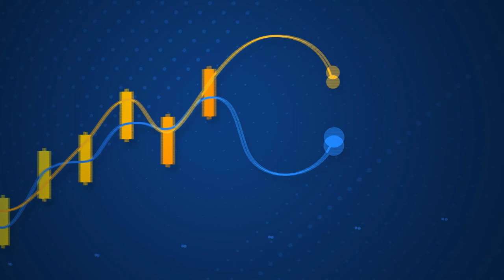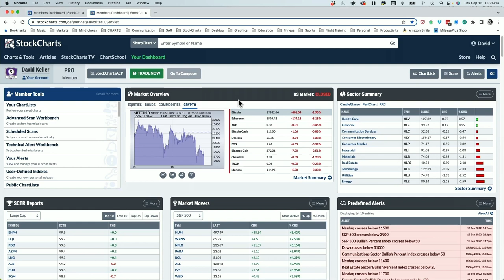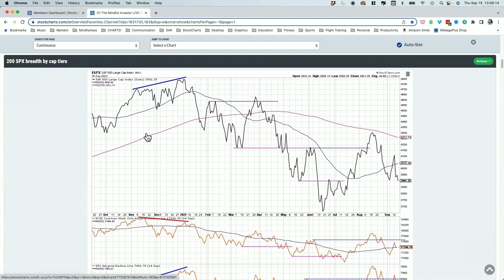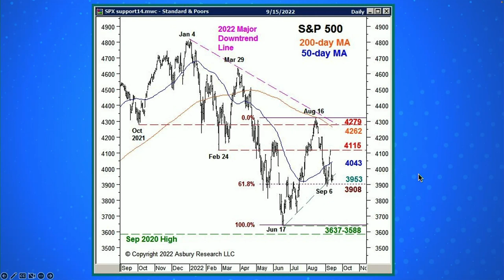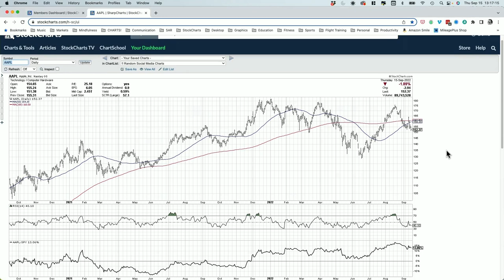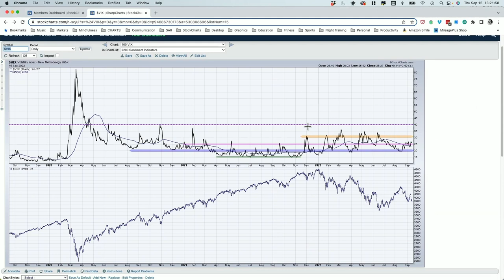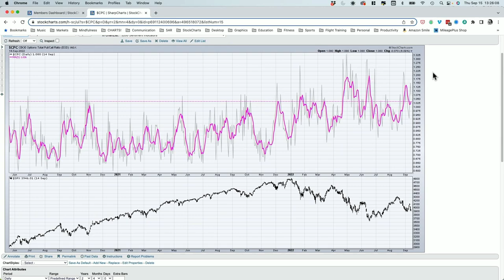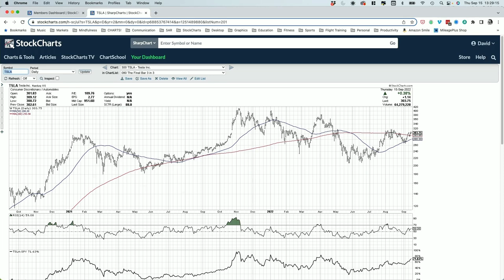S&P 3900 Now in Play | David Keller, CMT | The Final Bar (09.15)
Guest John Kosar, CMT of Asbury Research shares how his Asbury Six market model remains cautious as the S&P 500 tests 3900.  Host David Keller, CMT reviews the latest market sentiment indicators and why a VIX over 30 may be next.

00:00 - Intro
03:13 - Market Recap
13:00 - John Kosar, CMT
19:26 - Getting Sentimental: Volatility ($VIX), S&P 500 ($SPX), AAII Bullish Survey
26:16 - 3 in 3: S&P 500, Microsoft (MSFT), Tesla (TSLA)